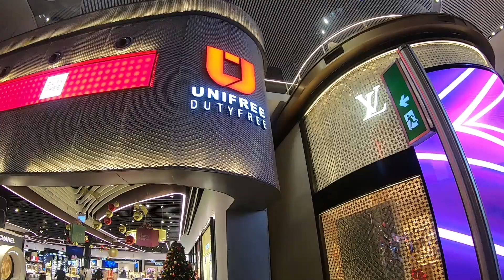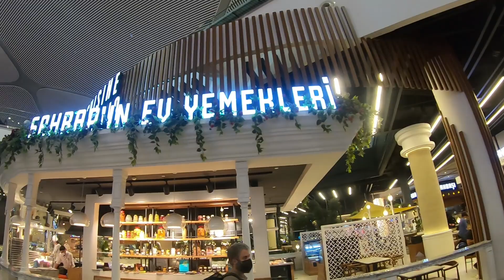দেখেনিন পৃথিবীর অন্যতম বৃহত্তম ও সুন্ধর ইস্তাবুল নতুন এয়ারপোর্ট ! Istanbul New Airport !